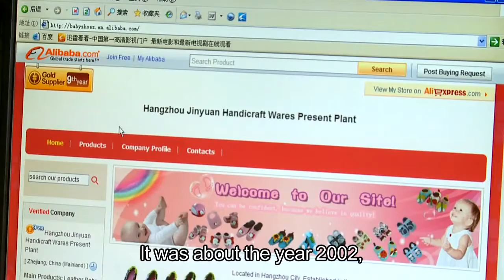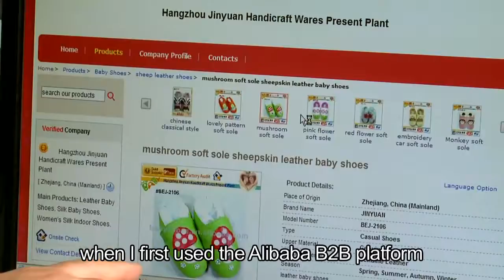Small Business Success: Handcrafted Leather Baby Shoes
Chinese entrepreneur Zhu Ding Ding found inspiration to create handcrafted baby shoes to sell internationally when suppliers who could accommodate intricate